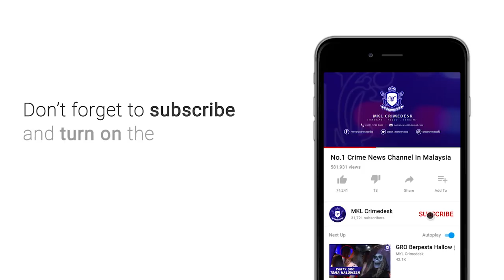KPDNHEP Pantau Harga Kawalan Sempena Hari Raya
Kementerian Perdagangan Dalam Negeri Dan Hal Ehwal Pengguna KPDNHEP Selangor melakukan pemeriksaan ke atas 2,643 premis

Sempena pelaksanaan Skim Kawalan Harga Maksimum Musim Perayaan Aidilfitri bagi tempoh bermula 21 hingga 29 Mei lepas.

Pengarah KPDNHEP Selangor , Muhammad Zikril Azan Abdullah berkata daripada pemeriksaan itu, 2,602 membabitkan premis runcit manakala 41 lagi adalah pemborong.

Pemeriksaan mendapati 13 kesalahan dikesan dilakukan pihak peruncit yang melibatkan jumlah kompoun berjumlah 2 ribu ringgit.

Kesemua kesalahan berkaitan tidak meletakkan tanda harga khas.

Kesemua premis yang dikesan melakukan kesalahan adalah 8 di Shah Alam dan 4 di Sepang dan 1 di Kajang.

Sebanyak 27 jenis barang disenaraikan mengikut Skim Harga Maksimum Musim Perayaan dilaksana bermula 19 Mei hingga 19 Jun sempena Aidilfitri

Skim itu dilaksanakan selama 30 hari iaitu 15 hari sebelum perayaan, pada hari perayaan dan 14 hari selepas perayaan berbanding 15 hari pelaksanaannya sebelum ini.